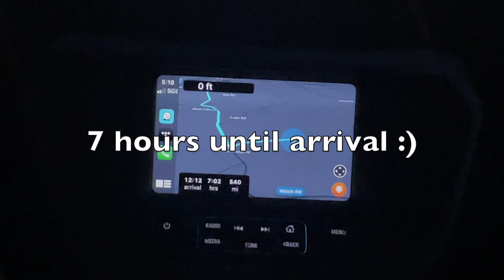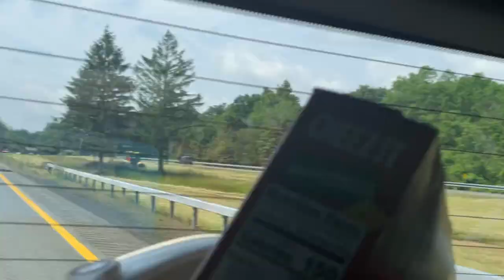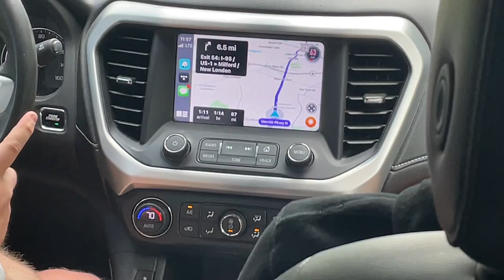SENIOR TRIP ROAD TRIP (day 1)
This is the documenation of our Senior Trip Road Trip :)